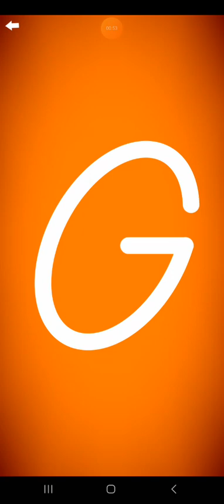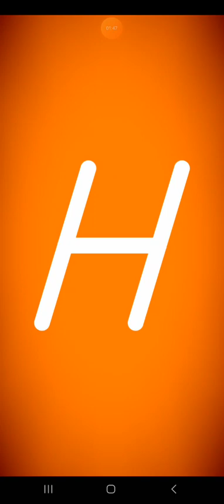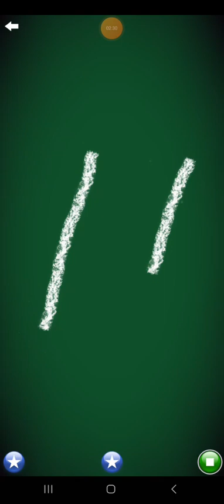Letter School French DN Uppercase Style Letters Part 7: F-J (Gold)